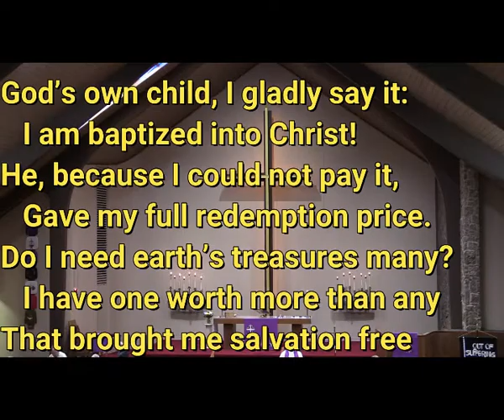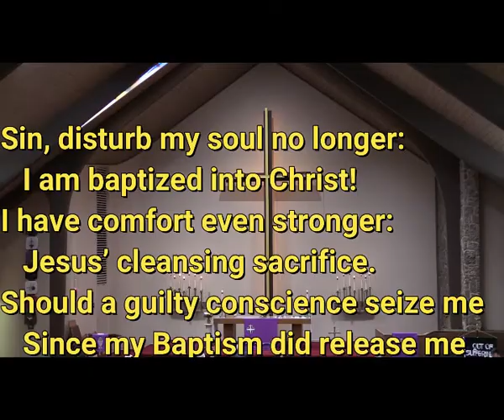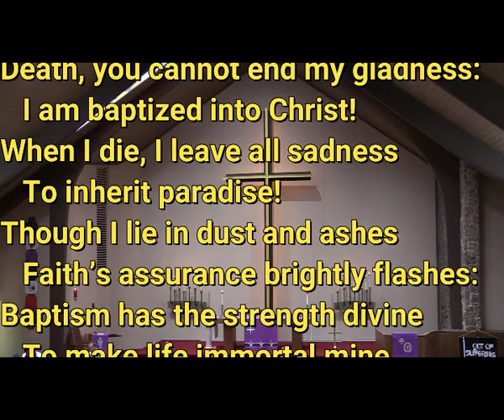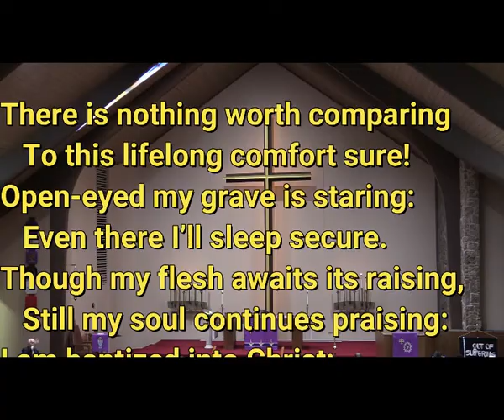2022 03 06 God's Own Child I Gladly Say It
On the First Sunday of Lent, March 6, 2022, the congregation of Immanuel Lutheran Church of Colorado Springs sang "God's Own Child, I Gladly Say It," hymn #594 in the Lutheran Service Book.  The text is by Erdmann Neumeister as translated by Robert E. Voelker.  The tune is by Johann Caspar Bachofen.